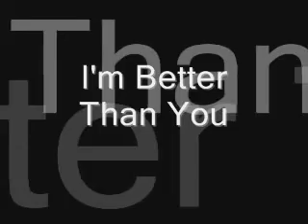marcus on the trampoline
this is a vid of me doing some tricks on a trampoline